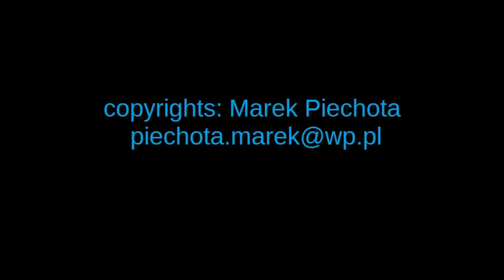Kędzierzyn-Koźle - Widok z Góry, Dynamicznie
Edycja wideo: Marek Piechota